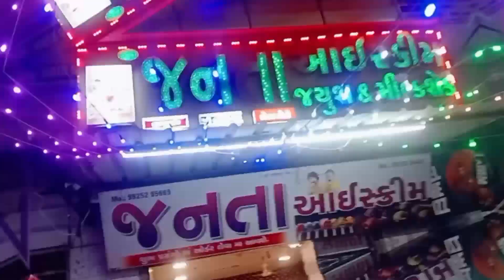Janata ice cream Surat dindoli police station ke samne special falooda milane wala aapko 70₹